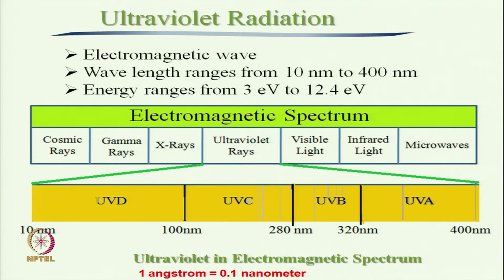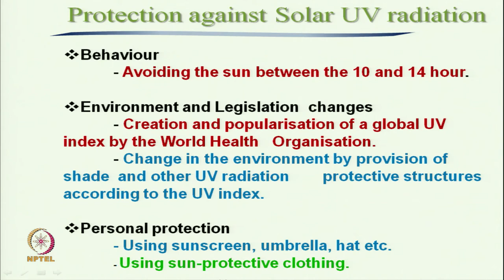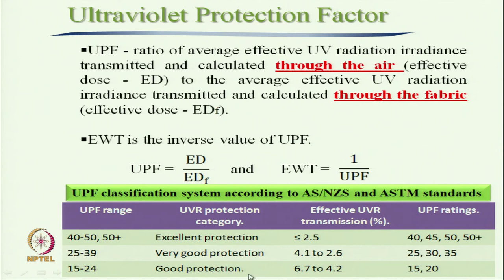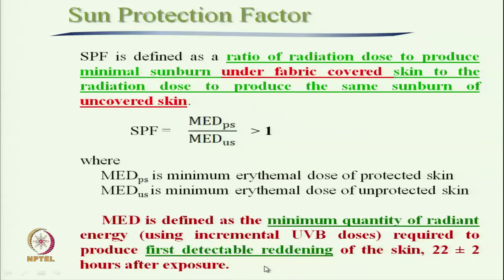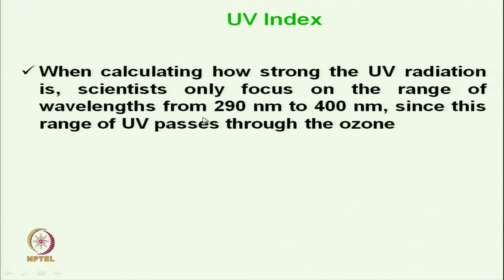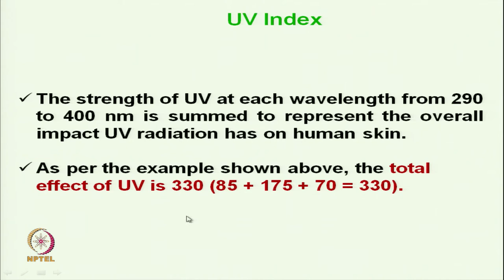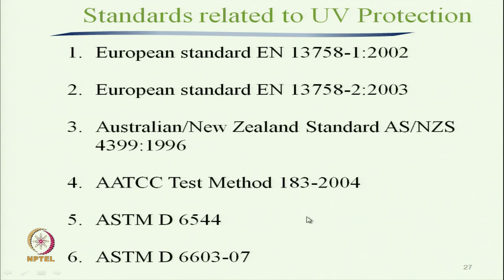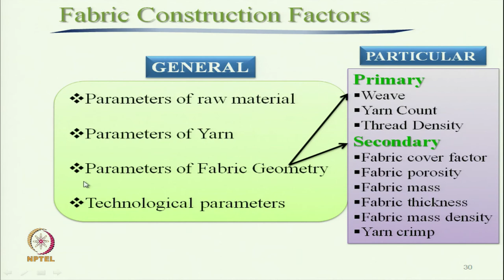Ultraviolet Protective Textiles